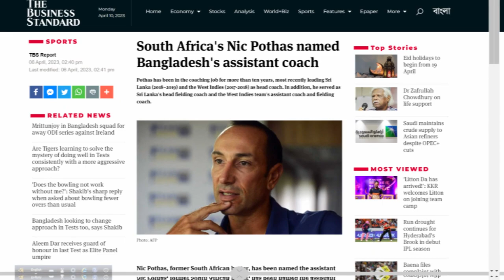কে এই নিক পোথাস । হাথুড়ুসিংহের সহকারী হিসেবে কাকে ডাকলো বিসিবি | Nic Pothas | Hathurusingha | BCB